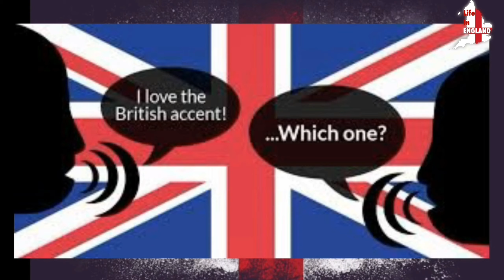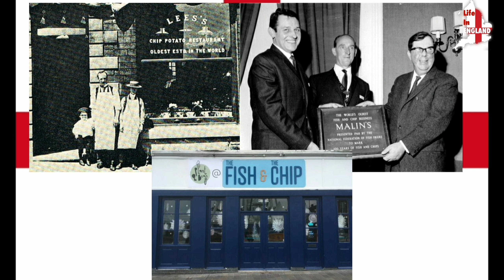دانستنیهای جالب در کشور انگلستان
یوتیوبر ایرانی englestan دانستنیهای انگلستان
انگلستان تاریخ وتمدن پیچیده و خیلی باستانی و قدیمی داره و پر از اتفاقات قوانین و حقایق عجیب و غریب از گذشته تا به امروزه ... من به عنوان یک ایرانی از وقتی یوتیوبر ایرانی خواستم باشم و شروع به تحقیقات کردم -همیشه هاجو واج نسبت به خیلی از مسایل کاملا گیج و هیجان زده شدم ...
دانستنیهای خاص بریتانیای بزرگ - مخصوصا کشور انگلستان خیلی زیاده و توضیحش هزاران ویدیو خاص میخواد که توی برنا مه های این کانال تولیدشون قرار داره .
 englestan ya engelestan ro behtar beshnasim.
اینا گوشه ای از دونستنیهای جالب کشور و مردم بریتانیای بزرگ-کشور انگلستان هستشکه ما در آینده - در یک ویدیو دوساعته بطور کامل تمام حقایق جالب و باور نکردنی این کشورو به اشتراک میزاریم.